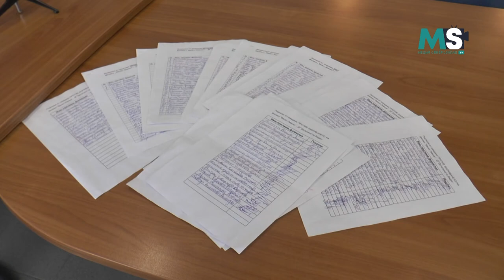MSNEWS: БСП се обяви против закриването на детска градина "Васил Левски"